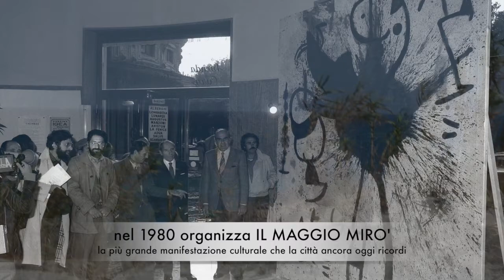SQUINZANO 2016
Descrizione